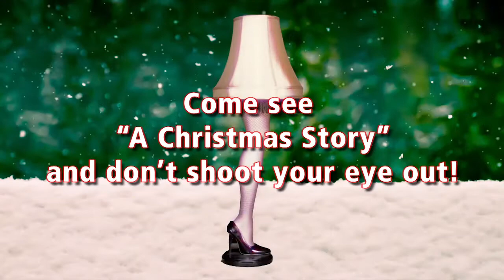"A Christmas Story" Public Service Announcement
"A Christmas Story" is back by popular demand this Christmas season at Barter Theatre.